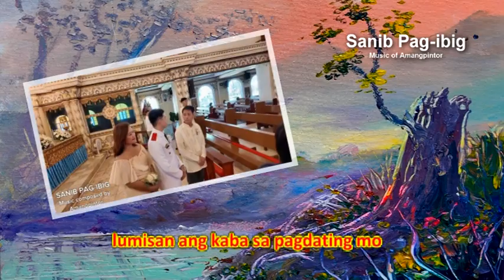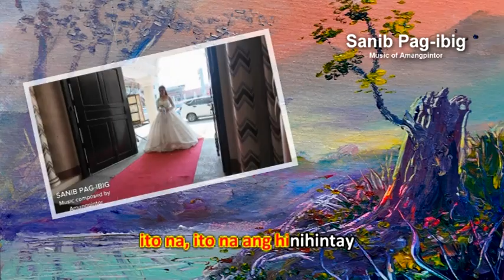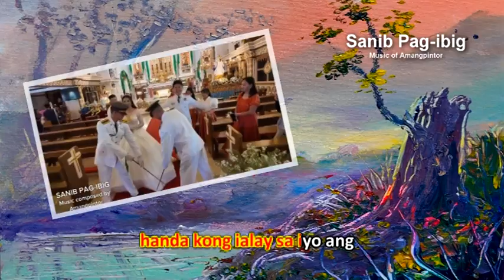Sanib Pag ibig | Videoke | Music by Amangpintor